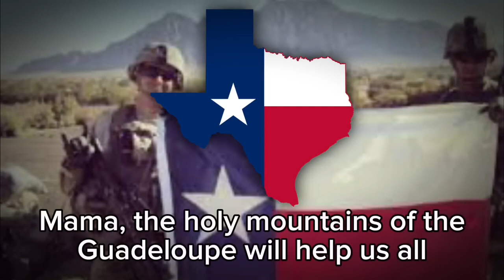Arise Texas - Patriotic Texan Song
Adopted from the original Russian song Arise Donbass